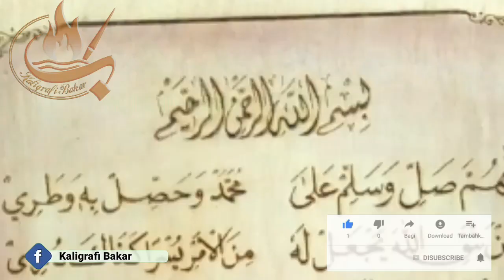PENULISAN KALIGRAFI AYAT KURSI | Teknis Pirografy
Penulisan kaligrafi dengan metode pirografy, pada media kayu atau triplek.